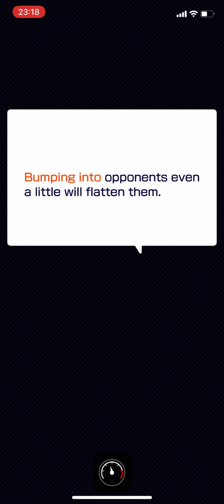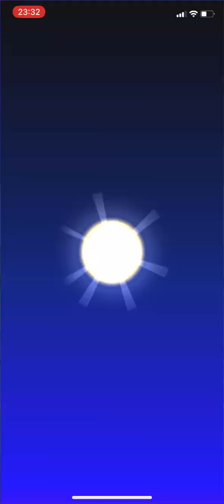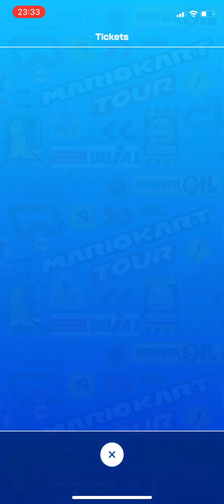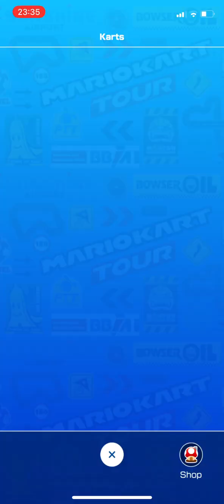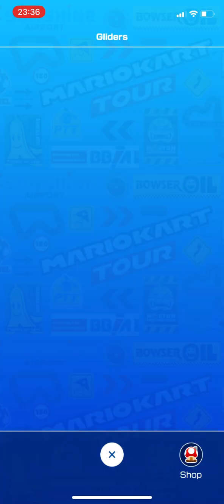Mario Kart Tour gameplay #596 (Summer tour)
Game info
Name: Mario Kart Tour
Developer: Nintendo
Publisher: Nintendo
Platform: Smart Devices (iOS & Android)
Release date: 25th September 2019

If you want to add me to your friend list in the game. My player ID : 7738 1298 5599

Welcome to the Jamie Hathaway’s Trains and Games official YouTube channel.